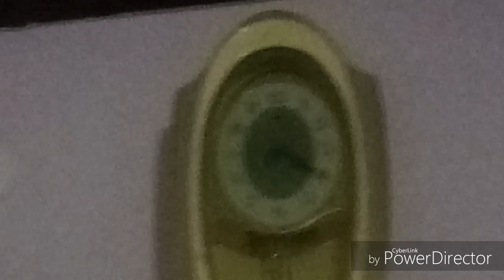Karva Chauth special blog(💕प्यार का प्यारा बंधन 💕)Punjabi blogger Dimple 🌹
Is video mein Maine Karva Chauth ke bare mein bataya ki Ham Kaise Karva Chauth manate Hain. Is video mein Puri Tarah bataya Gaya Hai video acchi lagi to like kijiega. YouTube free music ke liye thanks🙏🤗